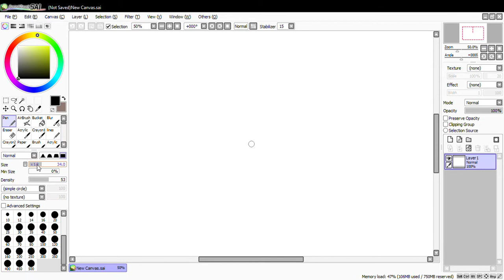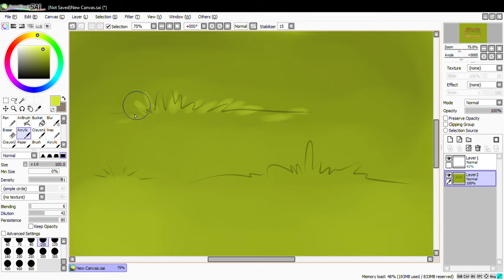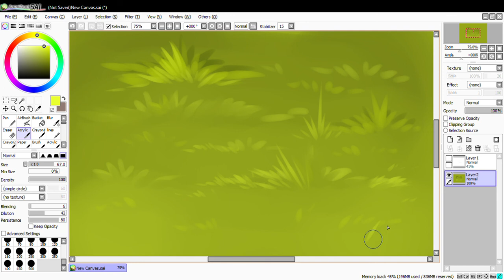How I paint grass using Paint Tool Sai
Using Paint Tool Sai and the Acrylic pre-set brush.